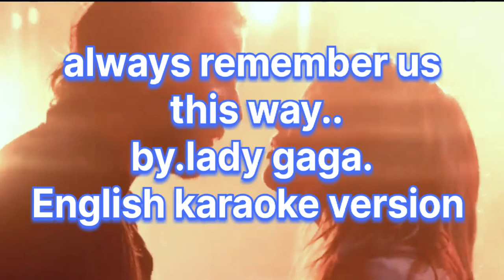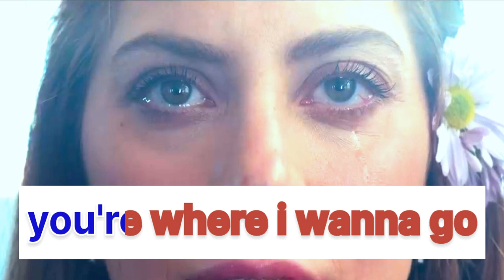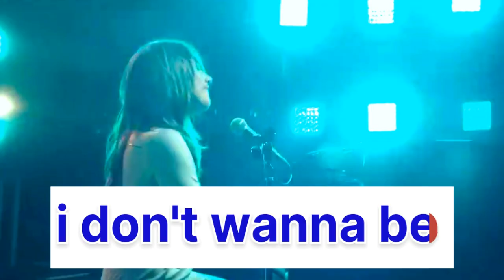always remember us this way ENGLISH KARAOKE VERSION BY. lady gaga...